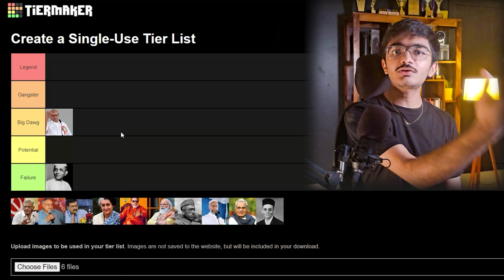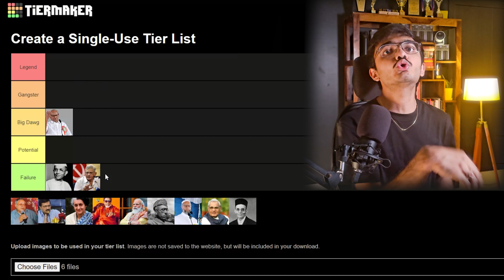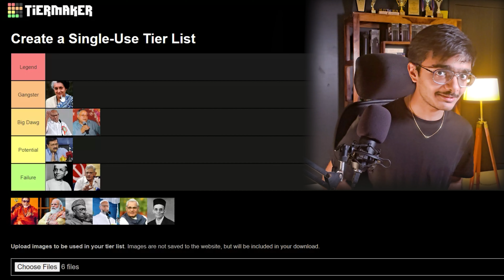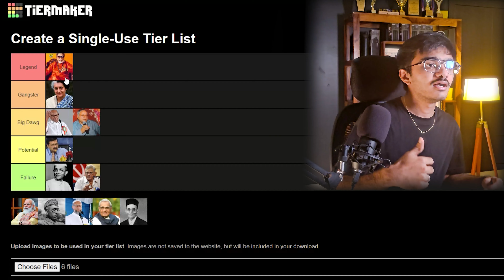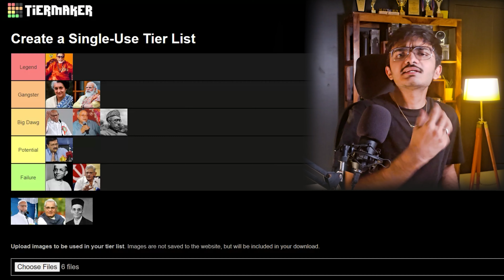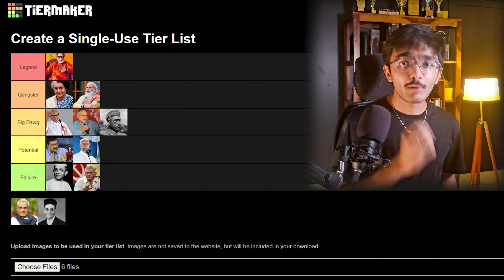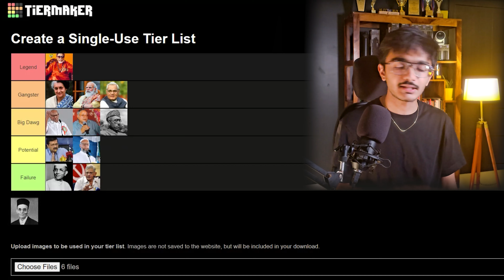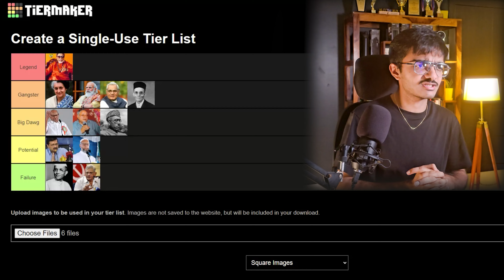Tier List of "Politics of India"😱 - Learning Politics Day 2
In this exciting tier list video, we dive deep into the political history of India by ranking some of the most influential politicians our country has ever seen. From the visionary leadership of Morarji Desai to the current impact of Narendra Modi, we assess their contributions, controversies, and legacies. Whether you're a political enthusiast or just curious about India's political landscape, this video is a must-watch!

In this episode, we rank:
00:00 - Introduction
01:46 - Morarji Desai
03:06 - Sharad Pawar
03:52 - Sitaram Yechury
04:47 - Kanshi Ram
05:45 - Arvind Kejriwal
06:23 - Indira Gandhi
07:17 - Bal Thackeray
08:17 - Narendra Modi
09:09 - Sheikh Abdullah
10:15 - Asaduddin Owaisi
11:24 - Atal Bihari Vajpayee
12:14 - Vinayak Damodar Savarkar

Throughout the video, we explore the political careers, ideologies, and significant events that defined these leaders. Find out who made it to the top of our list and who didn't quite make the cut.